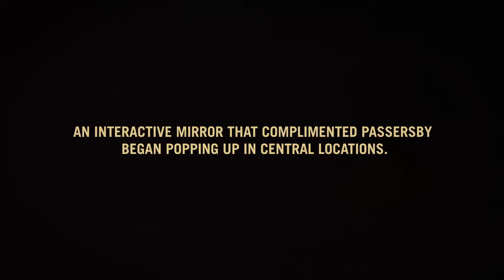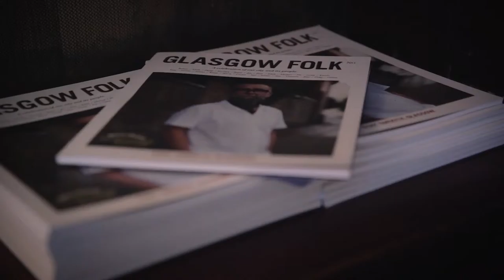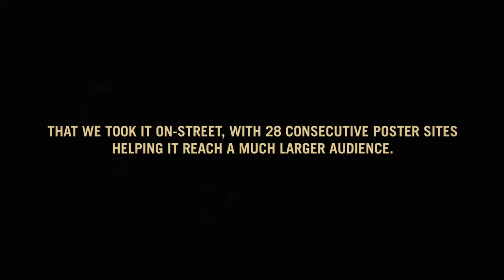Whyte & Mackay - Stay Smooth, Glasgow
An integrated campaign we produced for the good people at Whyte & Mackay.